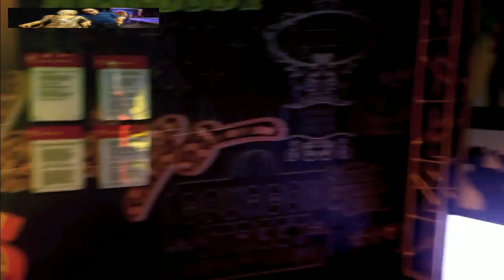Ventas De Casas En Florida - Find the Top Results Here‎ Miami Fl Casa